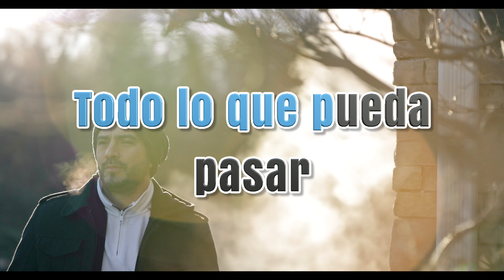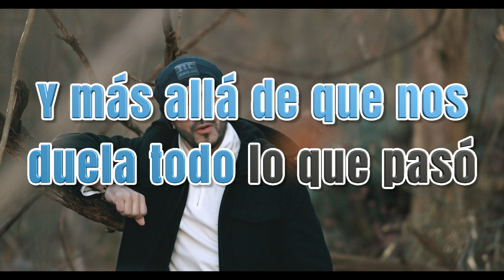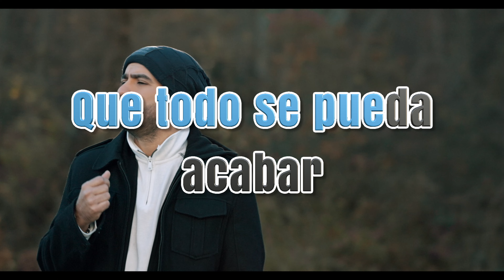Lo Siento - Alicastro - (KARAOKE Oficial)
Dirección: Eugenio Wilman / Fabian Alicastro
DP/Cámara: Eugenio Wilman
Edición y Post-producción: Sevilla Group Studio/ Eugenio Wilman
Diseño concepto creativo: Marie Roman

Grabado en New Jersey